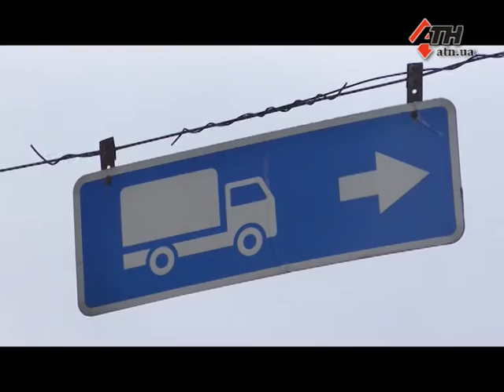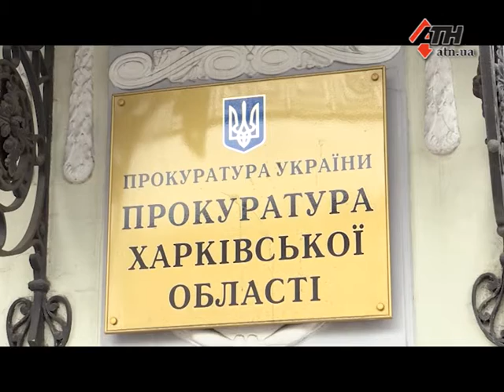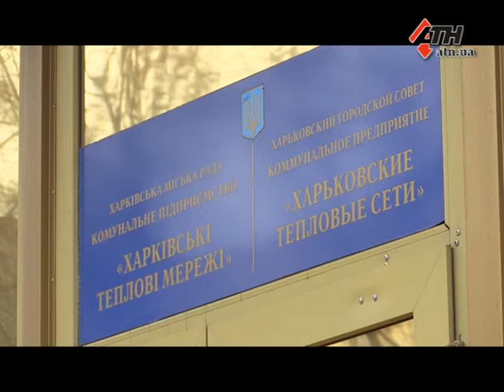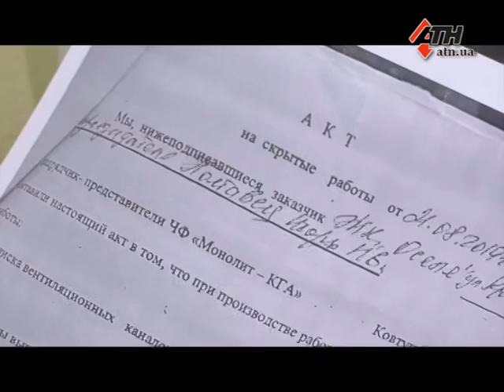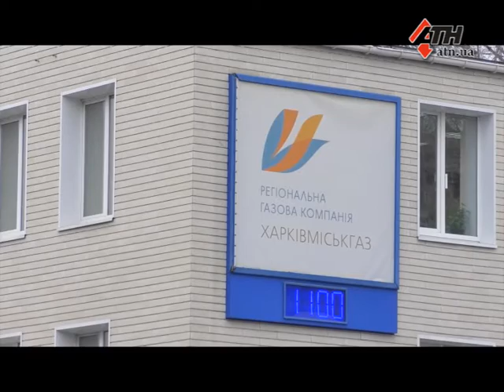Новости АТН - 04.02.2020